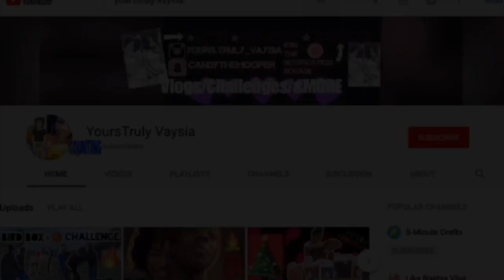DAYTONA LAGOON VLOG💦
Wassup Truly Gang 💕

Decided To Vlog The Day At Daytona Lagoon! I Enjoyed Myself! Hope Y’all Enjoy Watching!

STEPS TO WINNING A SHOUTOUT & CREDIT:
2. LIKE this video
4. Dm me & SEND PROOF for all 3
5. TELL ME which video you want credit for

*Love Y’all So Muchh❤️ & Thanks For All The Support🙏🏼*

Don’t FORGET to:
COMMENT other videos u want to see👀